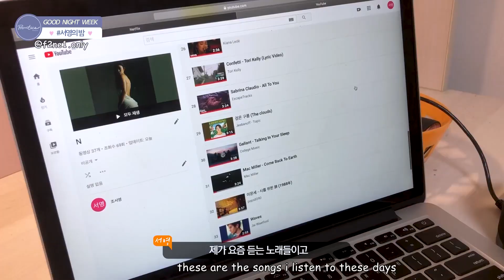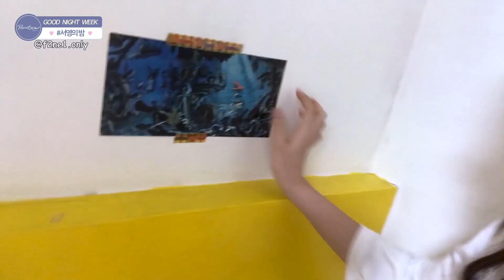[365practice] Cho Seoyoung - Good Night Self Camera (eng sub)